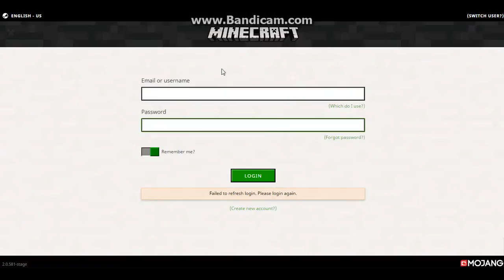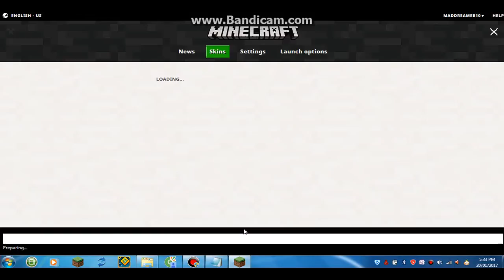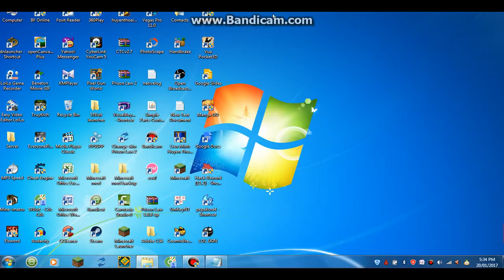Minecraft Account using EggCrack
This is a premium Minecraft Account using EggCrack